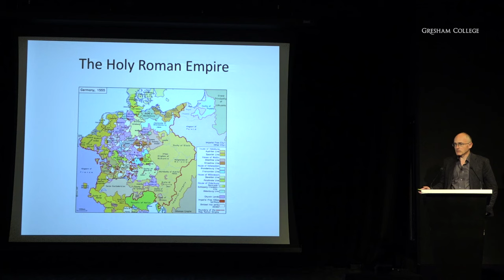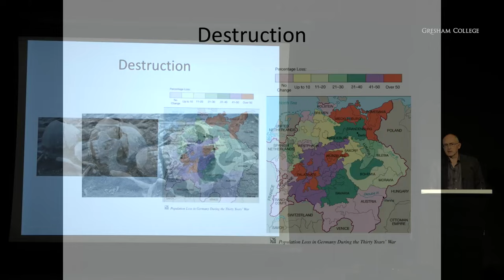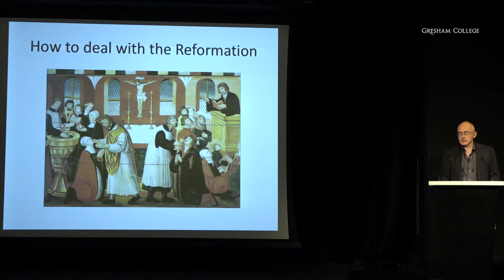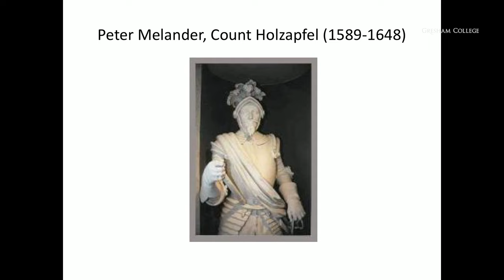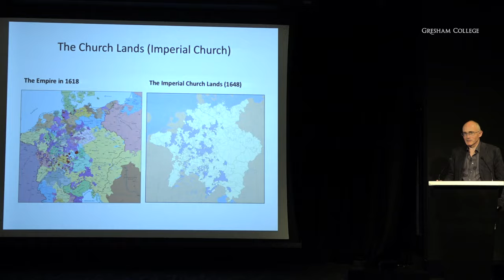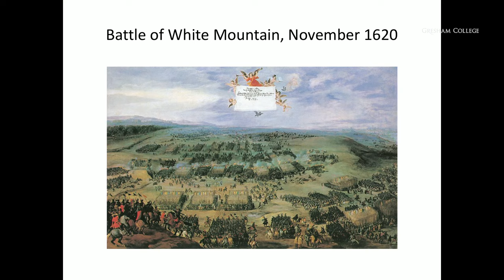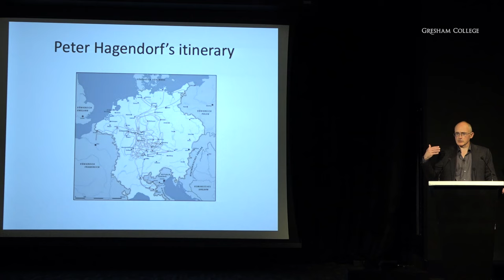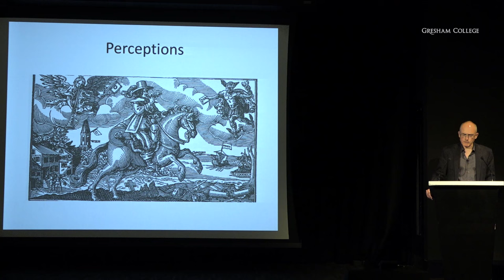The 30 Years' War (1618-48) and the Second Defenestration of Prague - Professor Peter Wilson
Professor Wilson will examine the causes, conduct and consequences of the Thirty Years War, Europes most destructive conflict prior to the two 20th-century world wars. The talk takes place on the 400th anniversary of the defenestration of three Habsburg officials by Bohemian malcontents in Prague. This violent act triggered a crisis which expanded into general war despite the best efforts of most of those involved to contain it.

Why it took so long to make peace, and what extent the conflict can be considered a religious war will also be discussed.

The transcript and downloadable versions of the lecture are available from the Gresham College